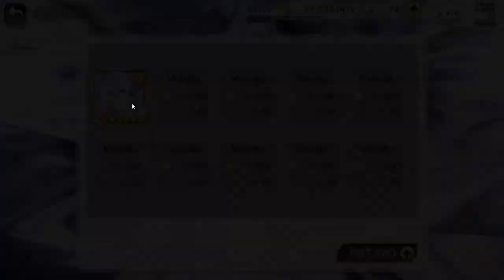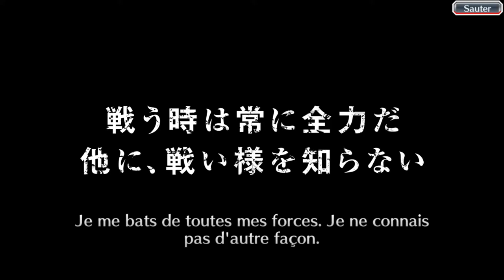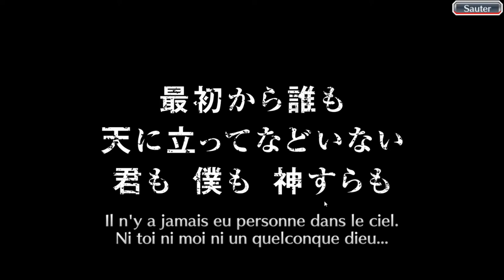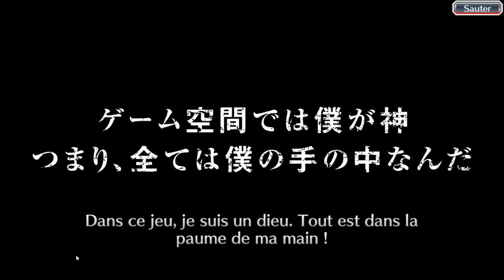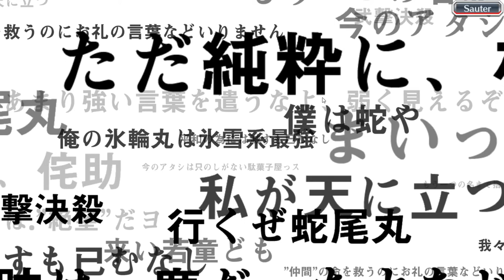Bleach Brave Souls ep191 - Premier congrès mondial des pères Noel